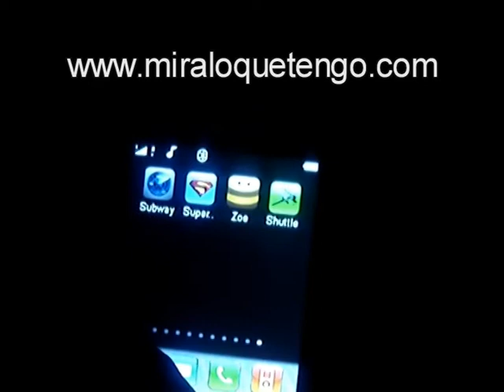I9 V3 . Como romper la pantalla.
Un efecto muy curioso que tiene el teléfono móvil i9 v3 de romper la pantalla. El efecto está muy logrado, y parece que la tienes rota.